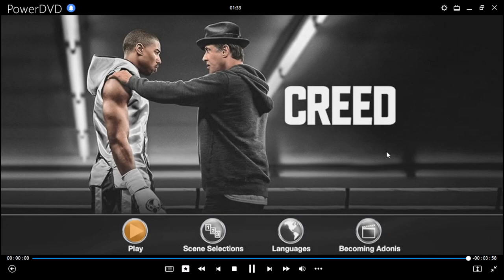Creed: Corazón de Campeón DVD Menu 2016 en inglés